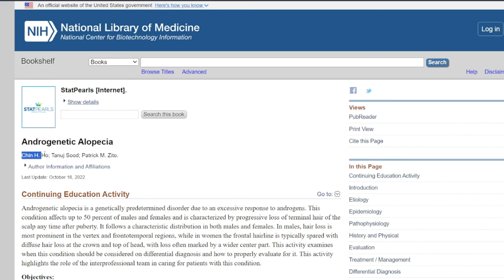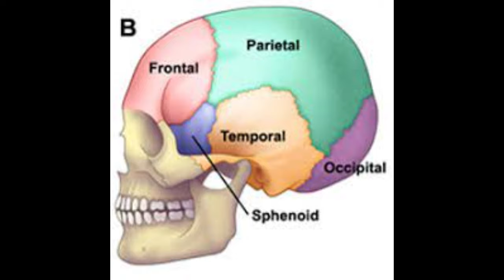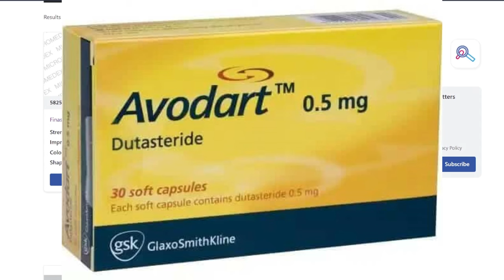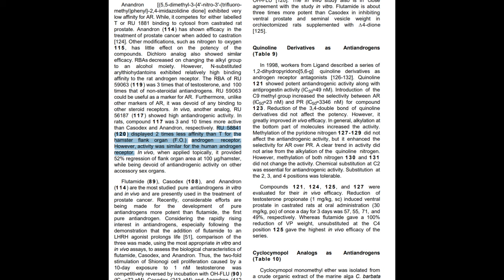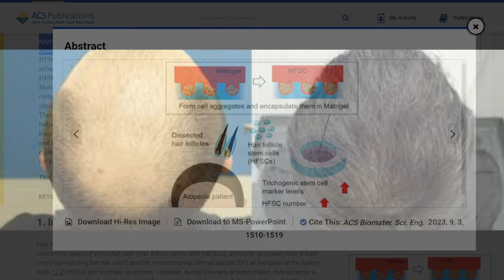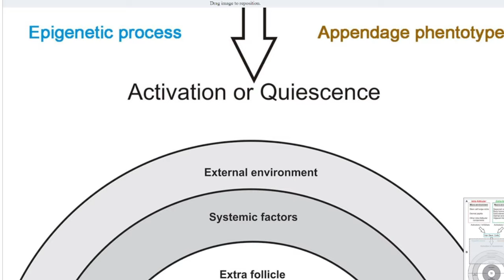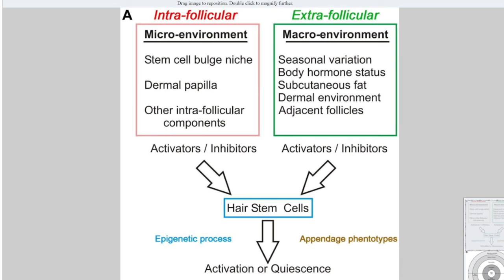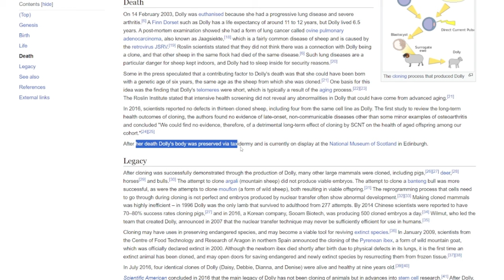Stem Cell Hair Cloning: Current and Future Treatments for Androgenetic Alopecia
Music credit!

Time Stamps:
0:11: Introduction
1:37 TL;DR - Androgenetic Alopecia - Prognosis Overview
5:18 @Baldcafe Video on Androgenetic Alopecia not being a disorder/disease
12:42 Stem Cells
18:16 Organ Tech Co. Ltd.
23:50 Conclusion
Androgenetic alopecia in adolescents: a report of 43 cases

1. Androgenetic Alopecia

2. The Progress of Common Treatments and Research for Androgenetic Alopecia

3. Clinical biochemistry of dihydrotestosterone

4. The AR/miR-221/IGF-1 pathway mediates the pathogenesis of androgenetic alopecia

5. Mechanism of Androgenic Alopecia: addressing speculations through empirical evidences

6. Therapeutic strategy for hair regeneration: Hair cycle activation, niche environment modulation, wound-induced follicle neogenesis and stem cell engineering

7. A Phase 2 Study to Evaluate the Safety and Efficacy of CB-03-01 Solution, a Comparator Solution and Vehicle Solution in Males With Androgenetic Alopecia

8. SCUBE3 - Hedgehog signaling reprograms hair follicle niche fibroblasts to a hyper-activated state

10. Kintor Pharma Announces Successful Completion of Phase II Clinical Trial of KX-826 for Treatment of Androgenetic Alopecia in the US